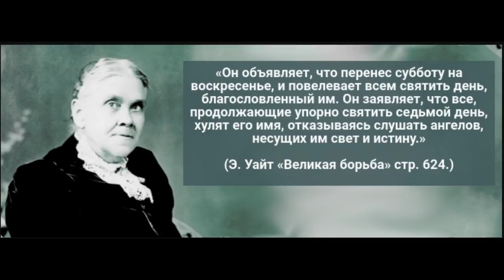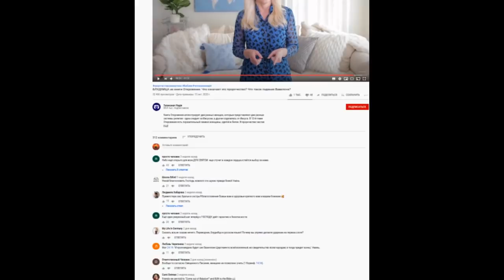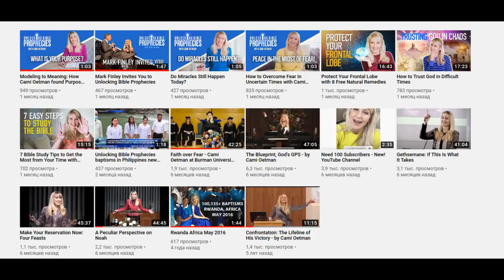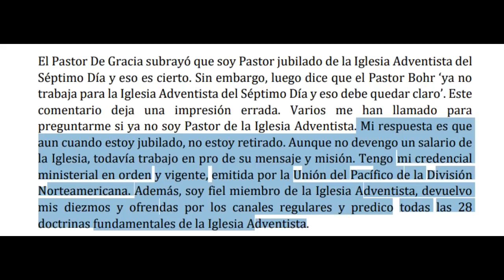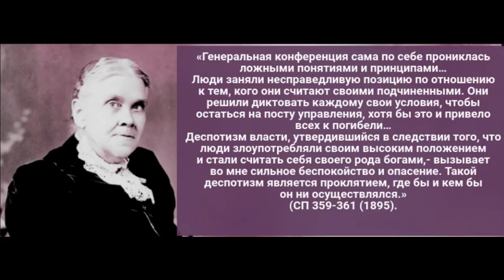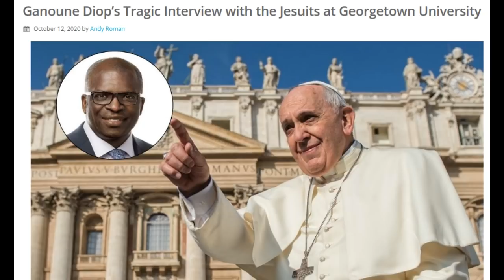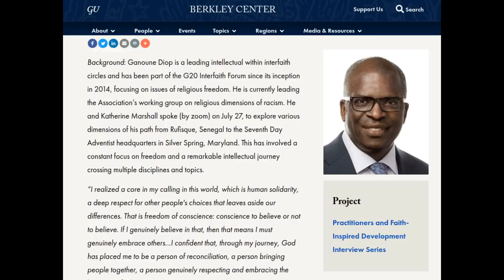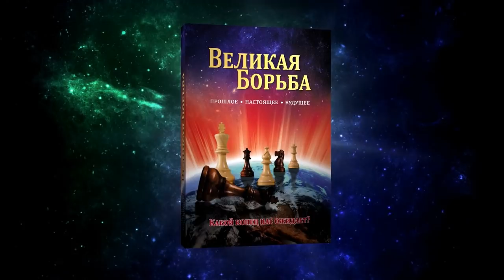«Какой сильный и почти непреодолимый обман!»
"Словами, полными нежности и сострадания, он (сатана) повторяет некоторые из тех благодатных небесных истин, сказанных когда-то Христом; он исцеляет болезни людей и затем, подражая Христу, объявляет, что перенес субботу на воскресенье, и повелевает всем святить день, благословленный им. Он заявляет, что все, продолжающие упорно святить седьмой день, хулят его имя, отказываясь слушать ангелов, несущих им свет и истину. Какой сильный и почти непреодолимый обман!"
(Э. Уайт «Великая борьба» стр. 624.)